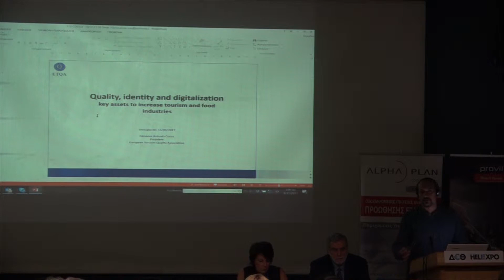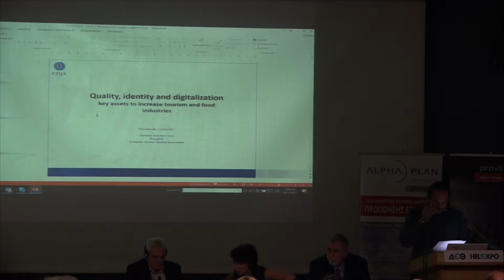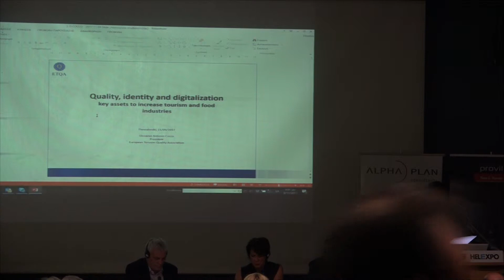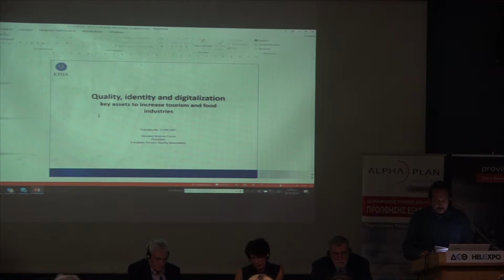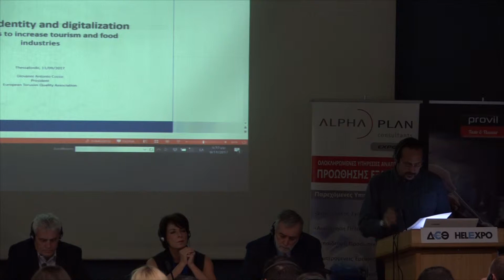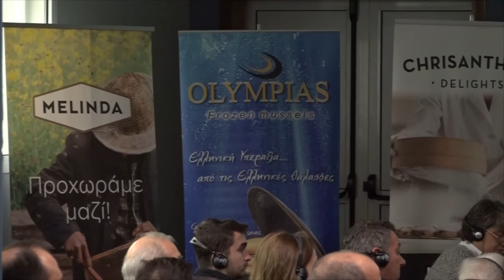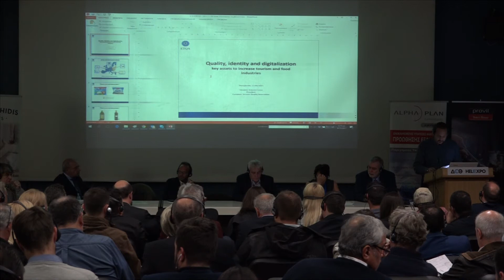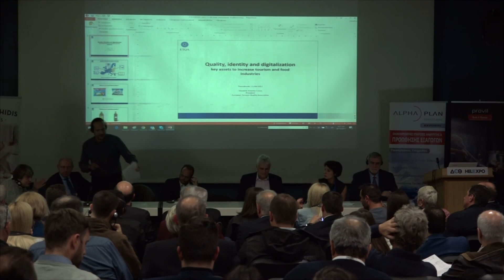Η ομιλία του κ. Alexey Vanchenko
Η ομιλία του κ. Alexey Vanchenko στην ημερίδα «Η εξωστρέφεια των ελληνικών επιχειρήσεων τροφίμων»